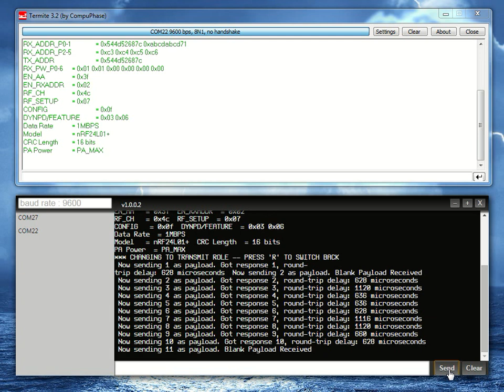nRF24 PingPair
This video is part of a series of blog posts on nRF24 modules and shows two serial terminals opened on two Arduino boards to verify the two boards can communicate using nRF24L01 modules.